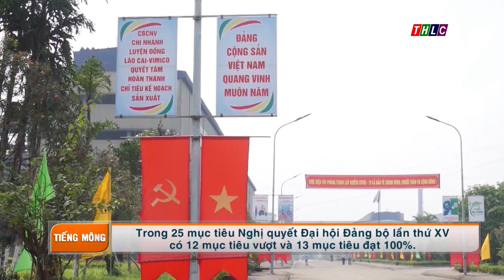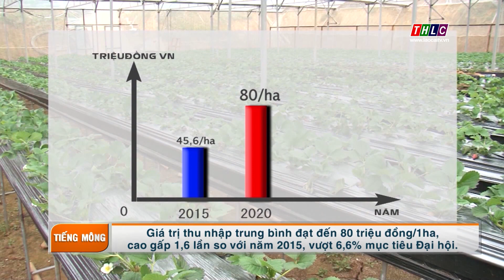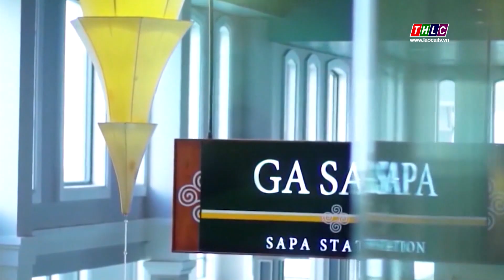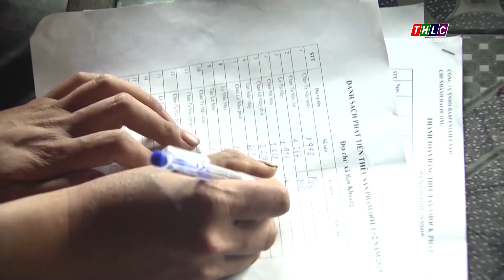Thời sự tiếng Mông (15/10/2020) | THLC